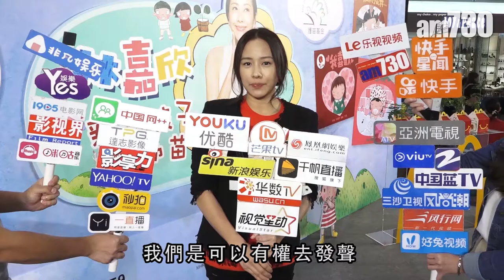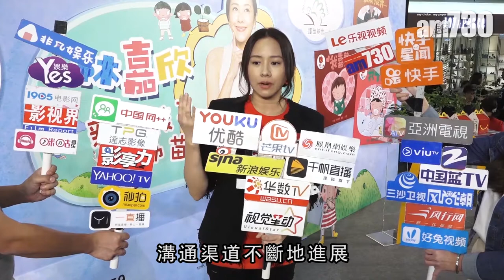【娛樂】林嘉欣教女保護自己要識Say No 2018-10-21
林嘉欣今年再為慈善團體推出兒童繪本，她說兩個故事都是來女兒，又稱大女4歲問她，其身體是屬於誰，林嘉欣就對女兒解釋，她的身體是屬於她自己，不屬於任何人，這條界線不能被人跨越，要學懂對人Say No。

universalproductionmusic